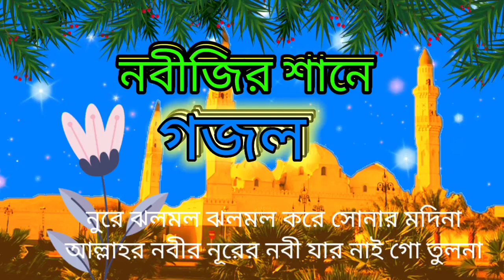নবীজির শানে বাংলা গজল। মদিনার গজল। প্রান কাঁদানো গজল ২০২৩সাল। ইসলামিক গজল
আসসালামুয়ালাইকুম নবীপ্রেমী বন্ধুরা আপনাদের সামনে অত্যন্ত প্রিয় মুহাব্বতের নবীজি সাল্লাল্লাহু ওয়া সাল্লাম এর শানে গজল পেশ করলাম অবশ্য আপনারা শুনবেন আর গজল টি ভাল লাগলে অবশ্যই চ্যানেলটিকে সাবস্ক্রাইব করে রাখবেন/ভালো থাকুন সুস্থ থাকুন সবাইকে অশেষ অশেষ ধন্যবাদ।

মা মিষ্টি গজল
নিউ গজল
ইসলামিক গজল
বাংলা গজল
নবীজির গজল
Islamic gazal
new ghazal
nobijir gojol
Bangla gazal